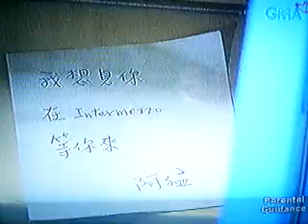Devil Beside Me 15-1/5